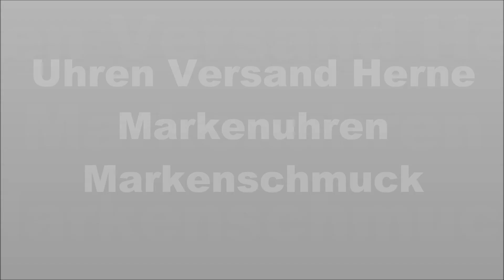Calypso by Festina Mädchen Uhr K5612/1 Kinderuhr Digital weiß Teen-Uhr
Die Lünette dieser Calypso Uhr ist mit kleinen Sternchen verziert.

Beleuchtung

Datumsanzeige

Wochentaganzeige

Stoppuhr

Alarmfunktion

Zweite Zeitzone

Countdown-Timer
Rückwärts zählender Countdown bis 23 Stunden 59 Minuten

12-/24-Stunden-Format
Die Zeitanzeige ist wahlweise einstellbar auf 12- oder 24-Stunden-Format. Im 12-Stunden-Modus steht ein "p" in der Anzeige für die zweite Tageshälfte, also 12 Uhr mittags bis 23.59 Uhr.

Gehäuse
Kunstoffgehäuse weiss, Uhrendeckel Edelstahl

Kunstoffglas
Die Digitalanzeige dieser Calypso Uhr wird durch ein Kunstoffglas geschützt.

Verschraubter Gehäuseboden
Durch die Verschraubung des Gehäusebodens ist das Innenleben Ihrer Uhr optimal gesichert und gleichzeitig leicht zugänglich, zum Beispiel für einen Batteriewechsel.

Armband aus Kautschuk
Das hochwertige weiße Kautschuk-Armband kombiniert lange Haltbarkeit, edles Aussehen und einen besonderen Tragekomfort.

Armbandbreite
ca. 16 mm

Dornschließe
Das Armband ist mit einer matt polierten Dornschließe versehen. Oberhalb ist das Calypso Logo eingestanzt.

Wasserdichtigkeits-Klassifizierung 10 Bar
Das Calypso Uhrenmodell K5612/1 Uhr ist wasserdicht bis 10 Bar.

Abmessungen
ca. 37,0 mm x 35,7 mm x 12,5 mm (H x B x T)

Diese Uhr ist für ein Handgelenkumfang von 15 cm bis 20 cm ausgelegt.

Gewicht
ca. 30 g

Calypso Uhren Modul
M737